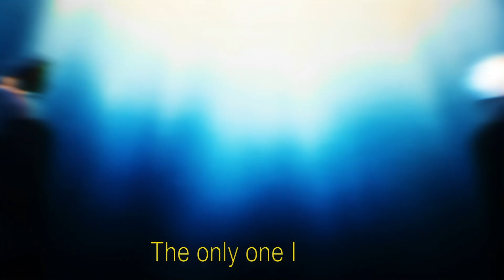🔥Jujutsu kaisen「4𝙆 AMV/Edit」(Memory Reboot) @Molob REMAKE !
Software : Adobe after effects 2020
anime : jjk
song :m r